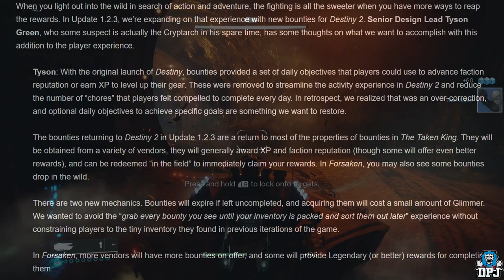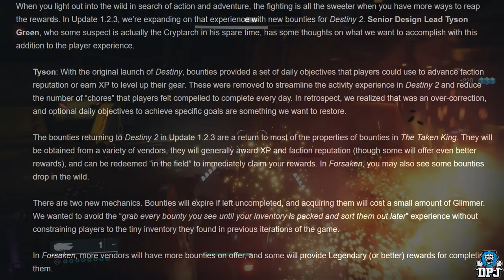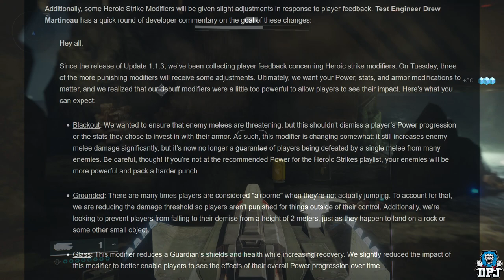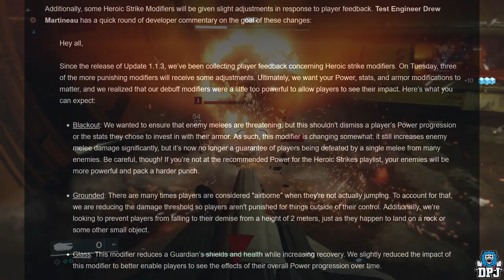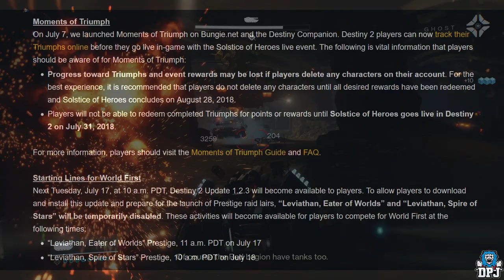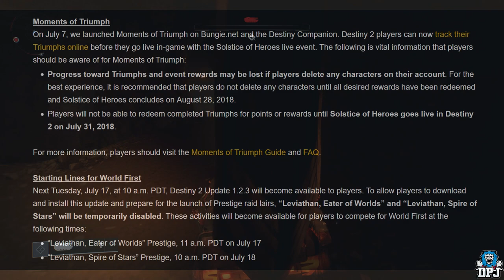Destiny 2 - NEW EXOTIC BOUNTIES COMING - Matrix Removed - Exotic Changes - 1.2.3 Update Info & More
In this Destiny 2 video we go over the latest Bungie Twab which contains some great new information on the 1.2.3 update & the changes coming to the game!